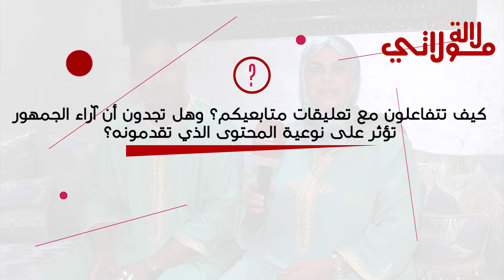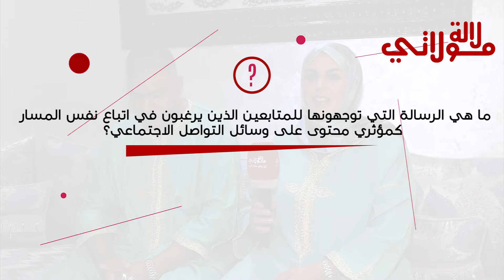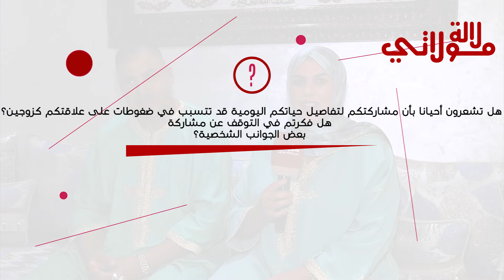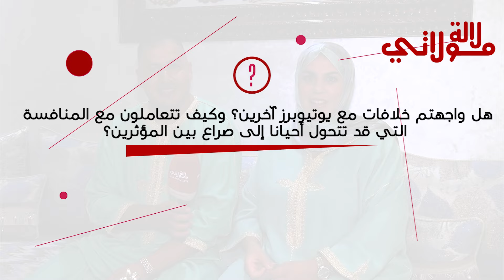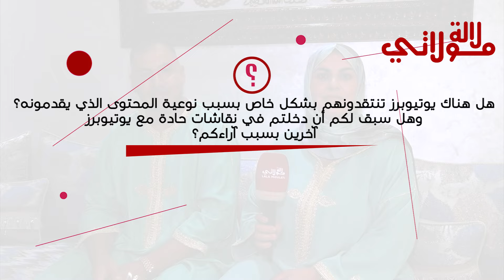بعد وصفها بالعاكرة ..يوسف وفاتي يكشفان قصة تعارفهما/ صعوبة حملها/ زواجهما/ تجربة الأمومة بعد معاناة